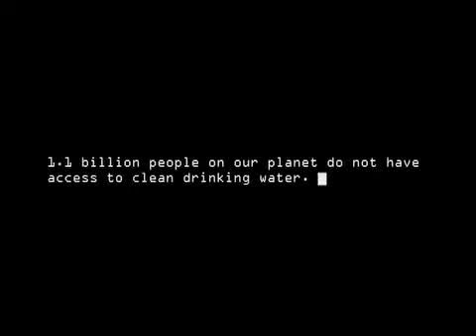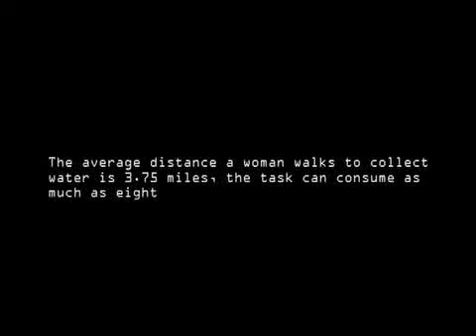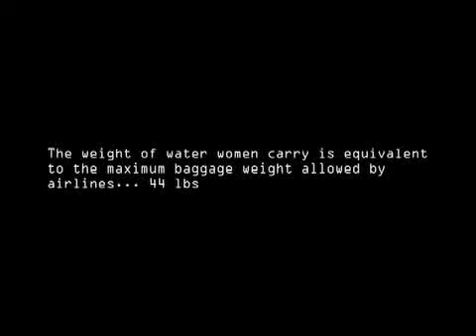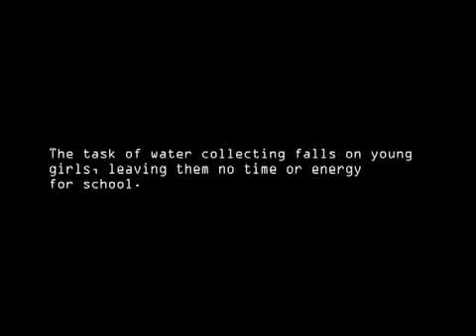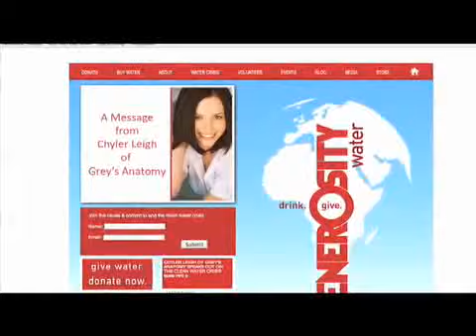Generosity Water - P.S.A.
Over 1.1 BILLION people don't have access to clean water. We have a responsibility to respond to the clean water crisis.

Join the cause & commit to end the clean water crisis. Generosity Water is not for profit. 100% of proceeds are donated.